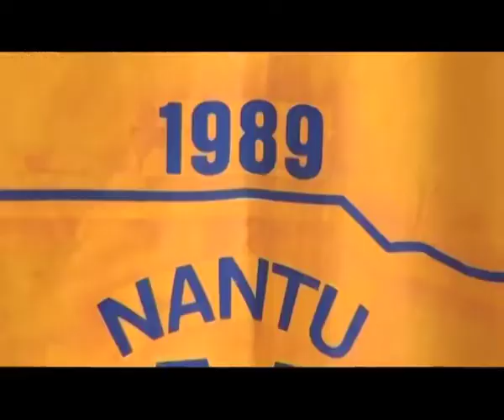Ministry of Education: English Language Proficiency Programme will not be stopped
The Ministry of Education is adamant that appeals by teachers' unions, mainly the Namibia National Teachers union, to stop the English Language Proficiency Programme are short sighted. According to the Ministry it s their responsibility to intervene and upgrade performances by teachers.